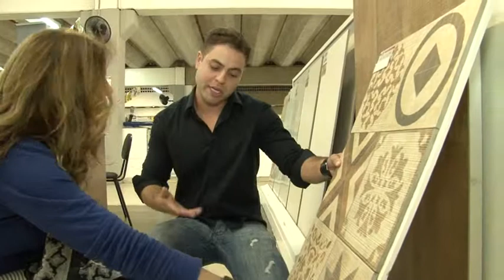DICAS DE REVESTIMENTOS CERÂMICOS COM OS ARQUITETOS SARA AMARAL, EDGARD DE MORAIS E WANIA MARITNS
Os arquitetos Sara Amaral, Edgard de Morais Castro e Wania Martins dão ótimas dicas de revestimentos cerâmicos na loja da C&C Dutra.